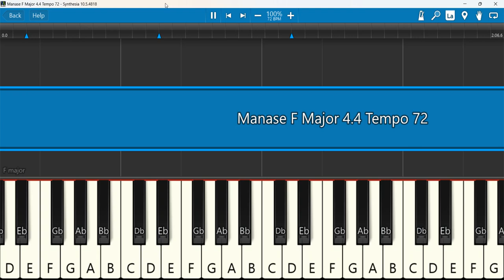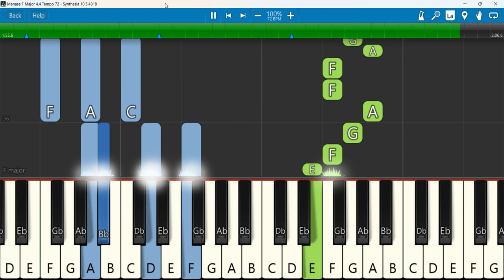Manase Keyboard Notes F Major 4 4 Tempo 72 | Giftson Durai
Manase - Giftson Durai | Thoonga Iravugal 5 x Unusuals Collective
Keyboard Notes